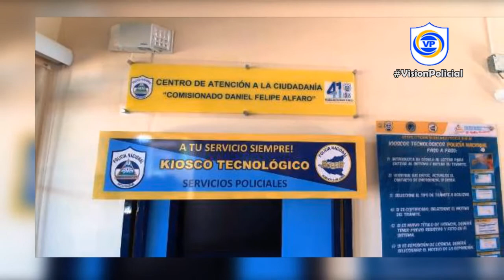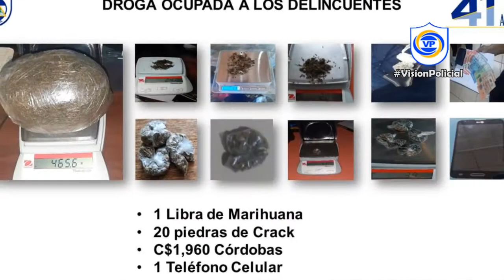Resumen Semanal 27-03-2021